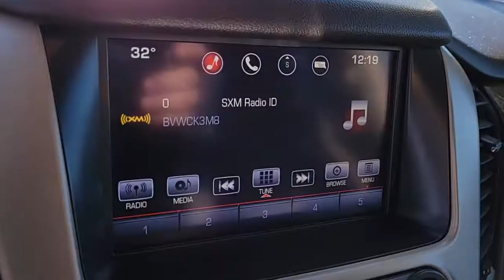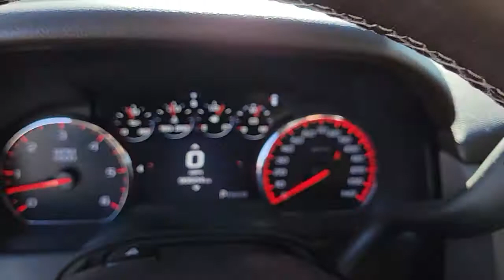2016 GMC YUKON Las Vegas, Henderson, Boulder City, Willow Branch, Nelson, NV P13865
Summit White Used 2016 GMC YUKON available in Las Vegas, Nevada at Gaudin Ford. Servicing the Henderson, Boulder City, Willow Branch, Nelson, NV area.
2016 GMC YUKON 4WD 4DR DENALI - Stock#: P13865 - VIN#: 1GKS2CKJ8GR340775

Gaudin Ford
6625 West Roy Horn Way

Certified. Clean CARFAX. CARFAX One-Owner. 4WD Enhanced Driver Alert Package Forward Collision Alert Sensor Indicator Intellibeam Automatic High Beam On/Off Headlamps Lane Keep Assist License Plate Front Mounting Package Magnetic Ride Control Suspension Package Memory Package Navigation System Safety Alert Driver Seat.brGM Details:brbr  * Transferable Warrantybr  * Vehicle Historybr  * 172 Point Inspectionbr  * Powertrain Limited Warranty: 72 Month/100000 Mile (whichever comes first) from original in-service datebr  * 24 months/24000 miles (whichever comes first) CPO Scheduled Maintenance Plan and 3 days/150 miles (whichever comes first) Vehicle Exchange Program. SiriusXM 3-month trial subscriptionbr  * Warranty Deductible: $0br  * Roadside Assistancebr  * Limited Warranty: 12 Month/12000 Mile (whichever comes first) from certified purchase datebrbrbrWe have been serving the community since 1922 we invite you to visit our store and see our large inventory of Cars SUVs and Trucks.brbrAwards:br  * 2016 KBB.com Brand Image AwardsbrGaudin Ford proudly offers our customers home delivery services virtual product presentations and home test drives. Inquire for details.brbrReviews:br  * Strong V8 power; stout towing capacity; available nine-person seating capacity; extremely quiet highway ride; impressive interior quality. Source: Edmunds